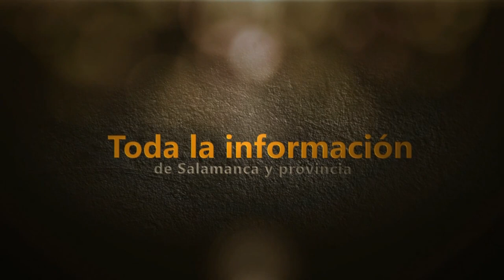Gabriel Calvo en Encinasola de los Comendadores